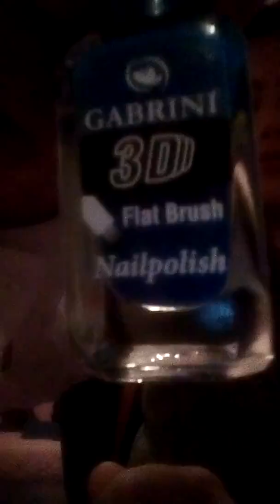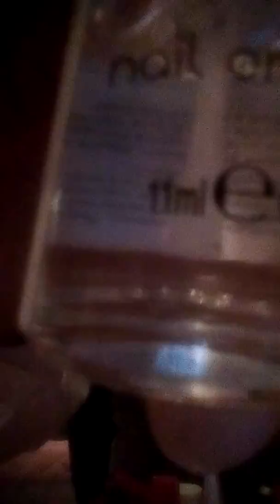Колекция от лакове